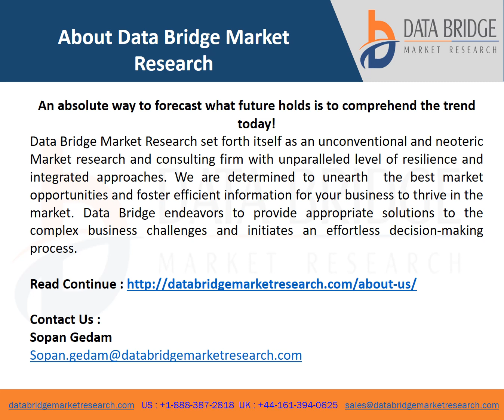Small Cell Power Amplifier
Global small cell power amplifier market was valued at USD 387.10 million in 2021 and is expected to reach USD 2001.75 million by 2029, registering a CAGR of 22.80% during the forecast period of 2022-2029. In addition to the market insights such as market value, growth rate, market segments, geographical coverage, market players, and market scenario, the market report curated by the Data Bridge Market Research team includes in-depth expert analysis, import/export analysis, pricing analysis, production consumption analysis, and pestle analysis.